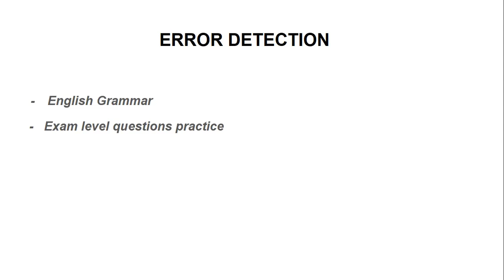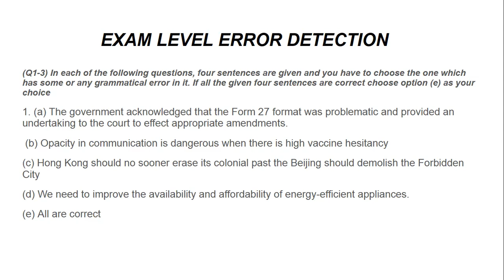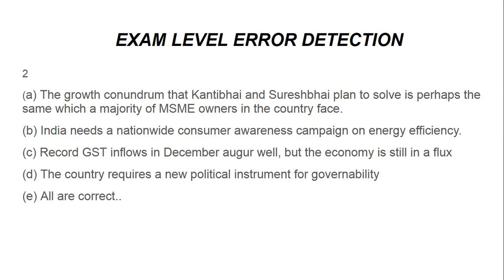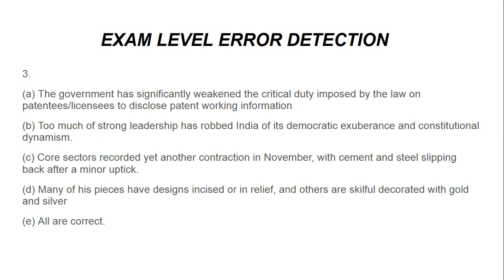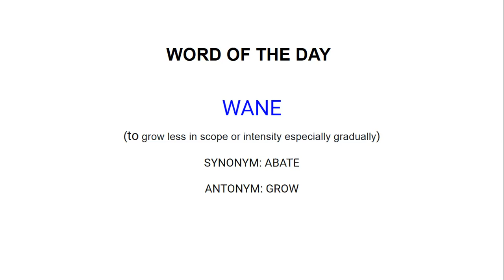Error detection for bank exams | SBI IBPS Clerk English Classes | Ashutosh Sharma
In this class of Apex English, I have covered Error detection questions for bank PO, clerk exams 2024 of SBI IBPS including RBI and LIC exams.